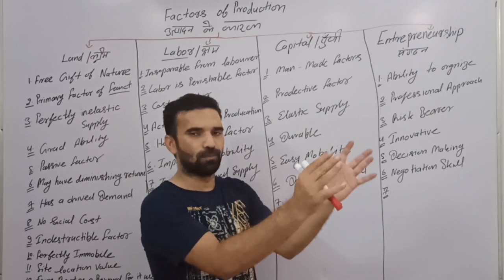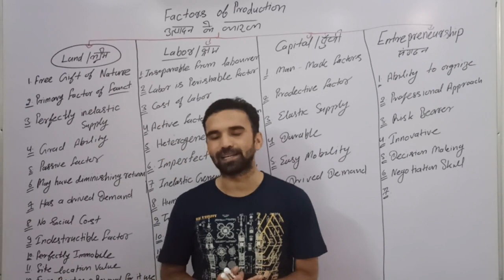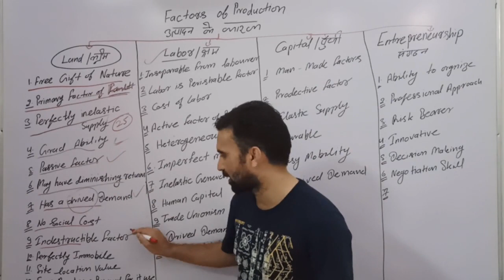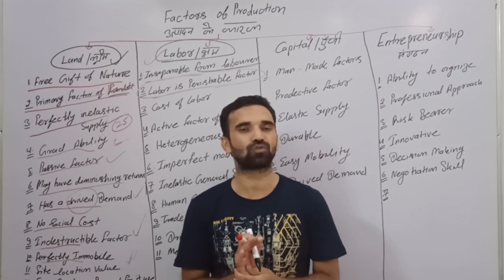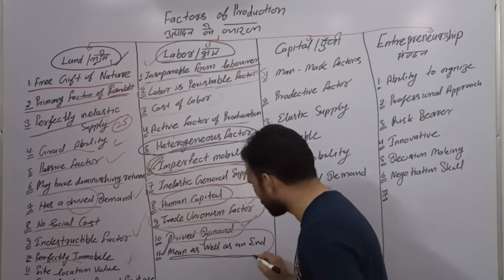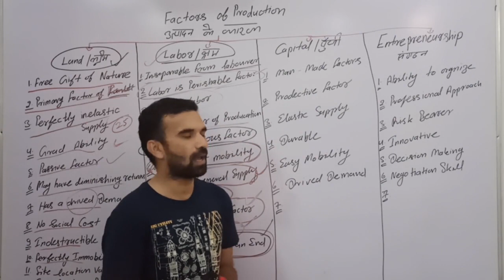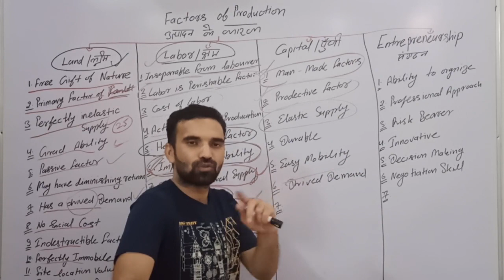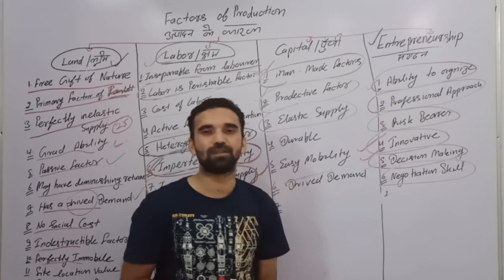Agriculture Economics-Factor of Production कृषि अर्थशास्त्र- उत्पादन के कारक